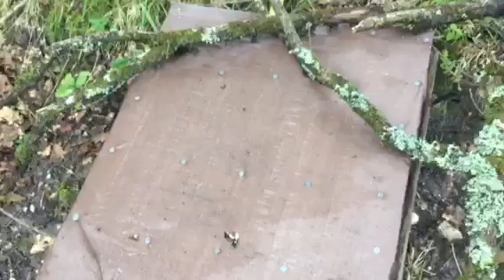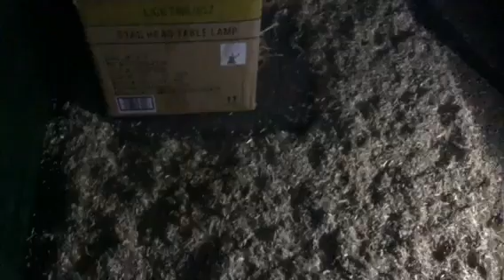Rescued Hedgehogs Move: Time to go into garden shed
Checked on the hogs this morning, Harry has left Megan but I was a little worried about her as not sure if she is ready to be outside therefore my new shed, is her new home for the next few days.

A FOCKER’S PRODUCTION 2018!